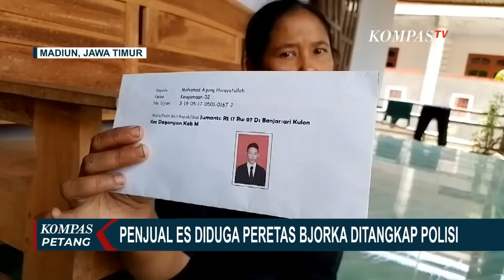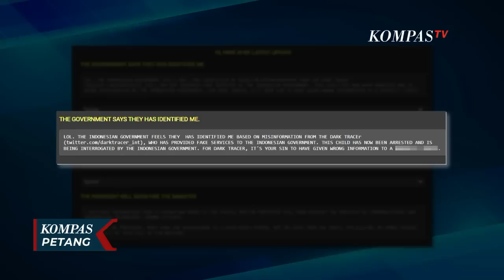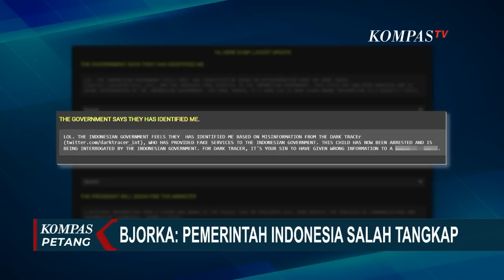Pemuda Madiun Ditangkap Diduga Terkait Peretas, Bjorka: Pemerintah Indonesia Salah Tangkap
KOMPAS.TV - Pemuda asal Kabupaten Madiun, Jawa Timur ditangkap diduga terkait dengan peretas bjorka.

Keluarga tak percaya anaknya terlibat peretasan karena keseharian pemuda itu adalah penjual es.

Pemuda asal Madiun yang ditangkap Rabu petang bernama Mohammad Agung Hidayatullah.

Ibu pemuda itu tak percaya, anaknya terlibat peretasan karena anaknya tidak mempunyai kemampuan meretas dan hanya lulusan Madrasah Aliyah Kembang Sawit Madiun 2020 lalu.

Baca Juga Heboh Hacker Bjorka, Pakar: Kebocoran Data Dikelola dengan Buruk oleh Pemerintah di

Di rumahnya ia juga tak mempunyai perangkat komputer atau laptop dan hanya memiliki satu buah ponsel.

Polri membenarkan seorang pemuda di Madiun ditangkap Rabu petang  karena diduga sebagai peretas bjorka.

Meski demikian, Kadiv Humas Polri menyebut timsus belum bisa menyimpulkan apakah yang bersangkutan itu benar seorang hacker atau peretas.

Akun bjorka kembali aktif dan menyinggung penangkapan pemuda di Madiun yang diduga sebagai bjorka.

"Pemerintah Indonesia merasa sudah mengidentifikasi saya, berdasar informasi salah dari Twitter @darktracer_int yang menyajikan layanan palsu untuk pemerintah Indonesia.

Anak ini sekarang ditahan dan diinterogasi oleh pemerintah Indonesia, untuk dark tracer ini dosamu karena memberikan informasi salah."